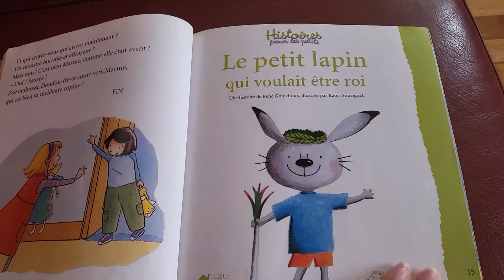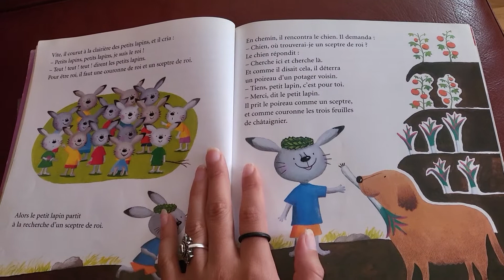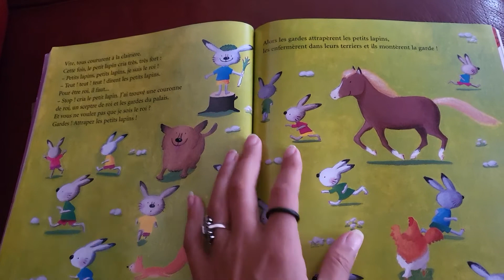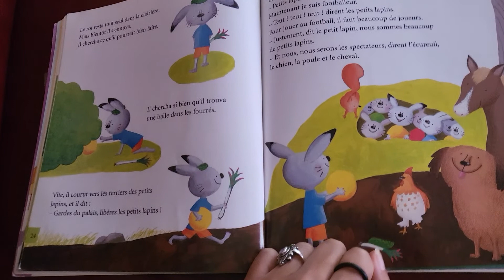Le petit lapin qui voulait être roi